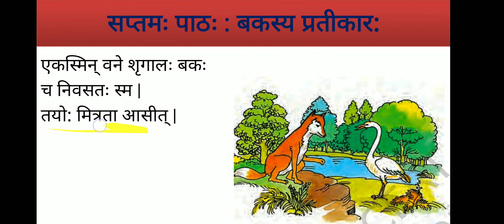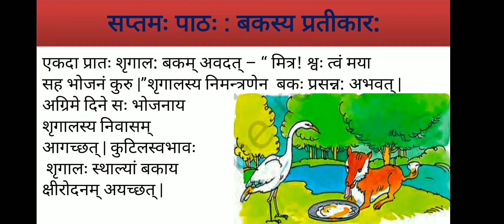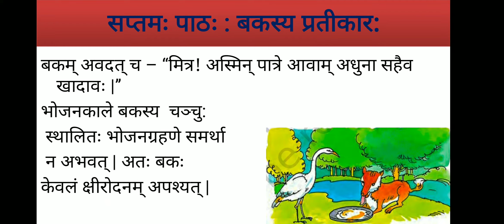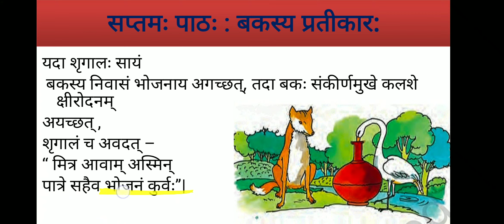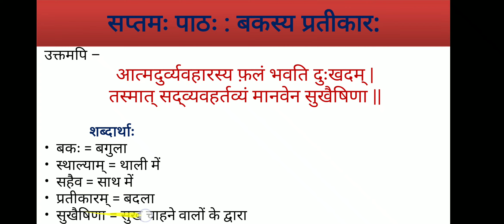SANSKRIT NCERT CLASS - 6 CHAPTER - 7 (बकस्य प्रतीकारः) HINDI TRANSLATION हिन्दी अनुवादः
कक्षा -षष्ठी  सप्तमः पाठः
अनुवाद एवं व्याख्या
चित्र संकलन - NCERT पाठ्य पुस्तक
द्वारा - ज्योति राजपुरोहित